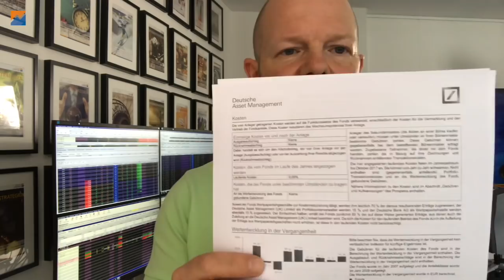Nie wieder ETFs handeln? KLARTEXT